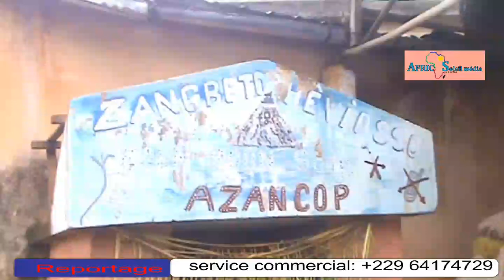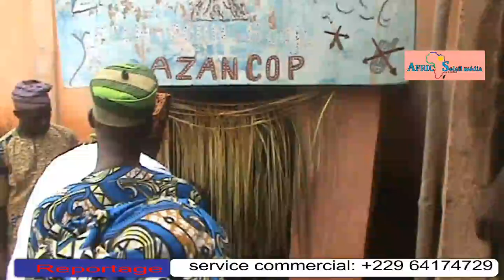Intronisation des Zangans par Zanxolù Okpo et les membres de AZANCOP.